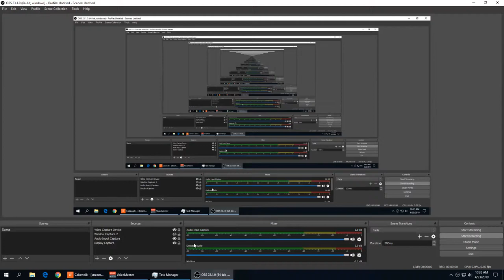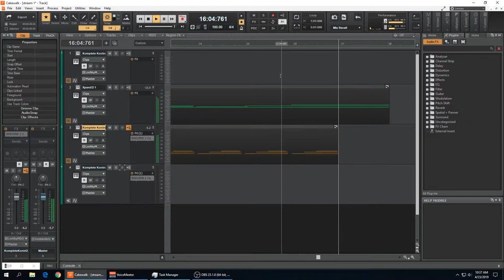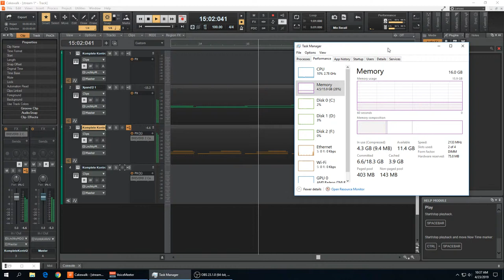Voicemeeter banana crackling test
I've been getting some crackling in the audio when using voicemeeter banana. I'm trying to live stream my daw, but there has been crackling in the audio. Using Cakewalk by Bandlab and OBS.

You can hear some crackling at 53 seconds.